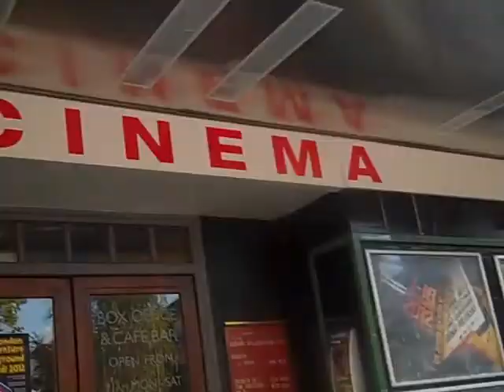How it went - The 2012 Adventure Playground Awards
It's so hard to describe the happy chaos that fuelled this event so click on this and see for yourself.

The award event was held at the Phoenix Cinema East Finchley on October 30th and was funded by 95.8 Capital FM's Help A Capital Child.